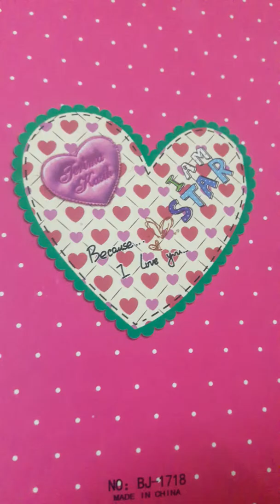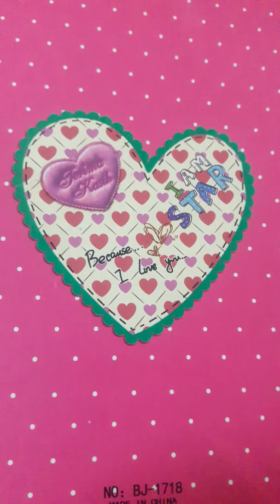Ajan ....Kaikobad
Recited by Roja